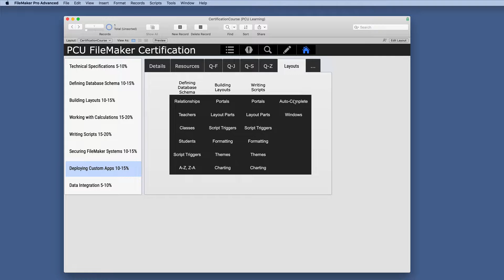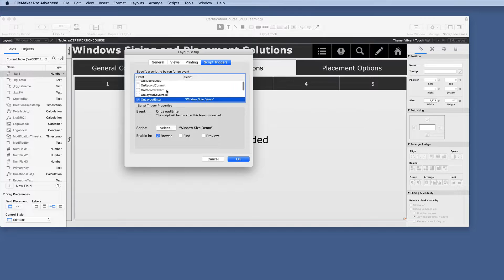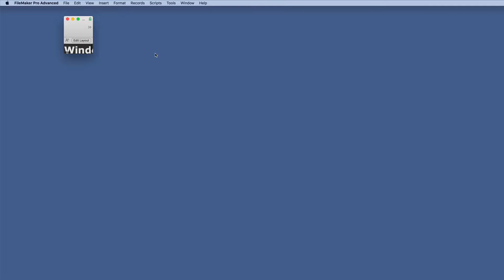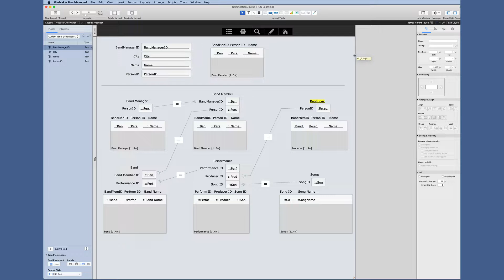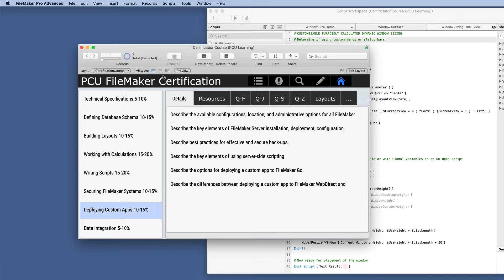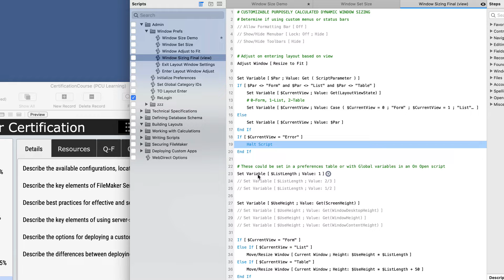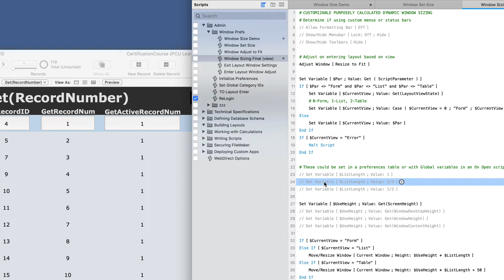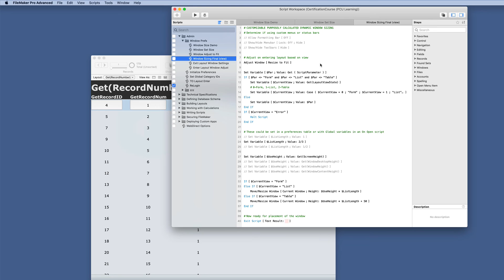FileMaker Windows Sizing Issues and Solutions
This FileMaker training video covers the foundational aspects of determining the size of each layout window which will lead to the next video regarding window placement.

Every direct interaction with FileMaker requires a window.
Proper planning and strategy is generally applied more to structure and schema, often leaving very little time to create a great user experience with all of that important data.
At a bare minimum, there should be attention given to the actual window itself:
What size should it be?
Are there different sizes for different views?
Is each layout independent of other layouts or dependent on other layouts?
Can the user determine their preferences dynamically?
Where should it be displayed on the screen?

All of these questions can be easily answered and implemented with some simple scripting and script triggers.
With the right approach, you can save a lot of design time and still create a great user experience based on what the user prefers!

The sooner you choose a specific strategy, the sooner it can be applied to your solutions.
The sooner it is applied properly, the sooner you start saving time and frustration in the design phase.

Script steps utilized in this video:
Get(WindowWidth)
Get(WindowHeight)
Get(WindowLeft)
Get(WIndowTop)
Get(ScreenWidth)
Get(ScreenHeight)
Get(WIndowDesktopHeight)
Get(WindowContentHeight)
Move/Resize Window
Adjust Window
Get(LayoutViewState)